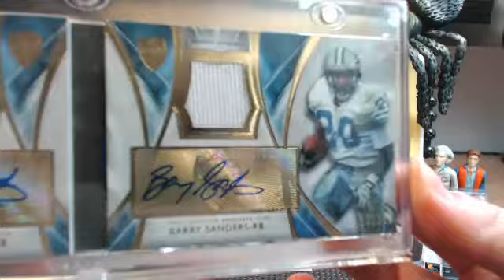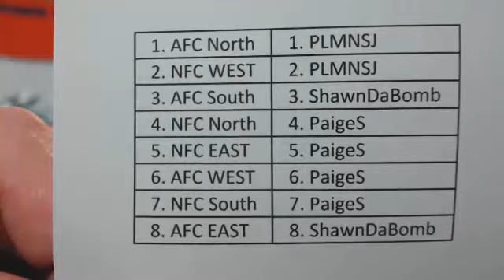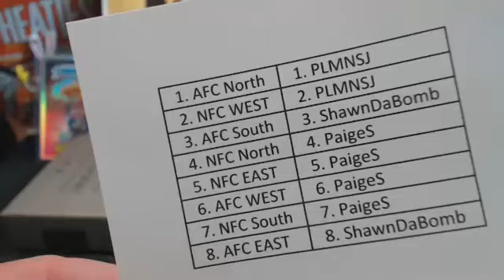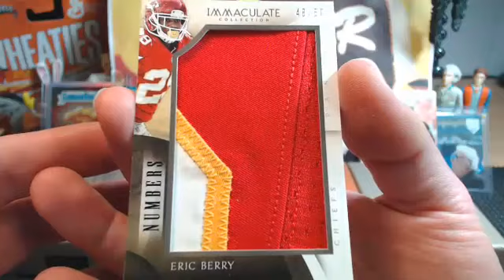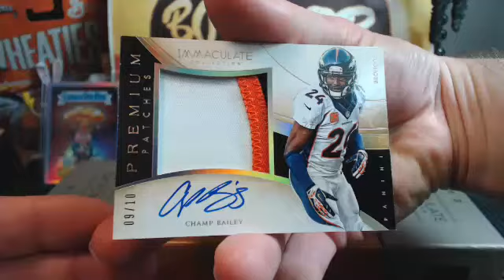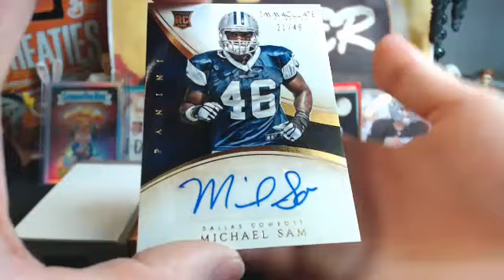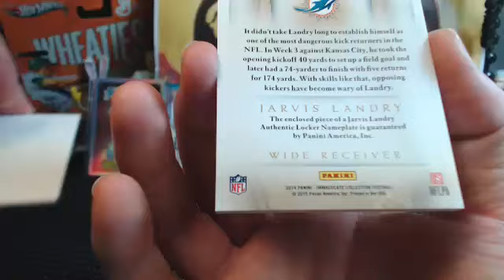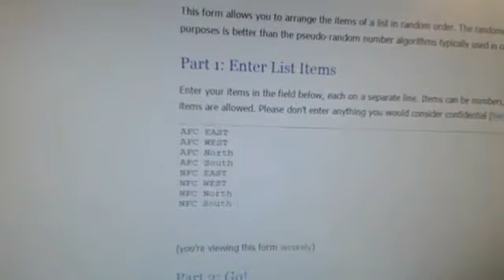Immaculate FB 1/2 Case Random Divs 3.11.15